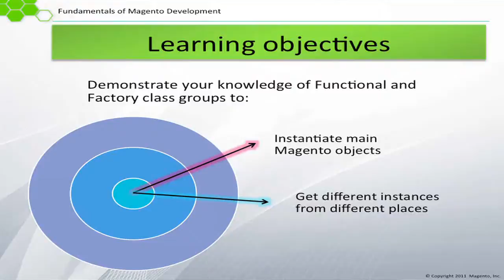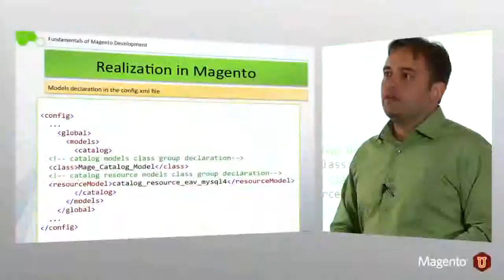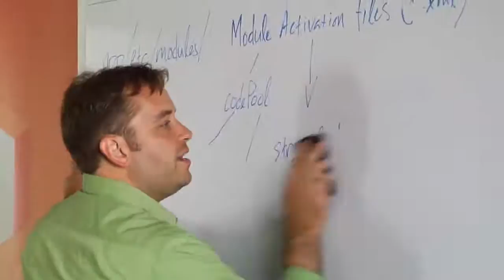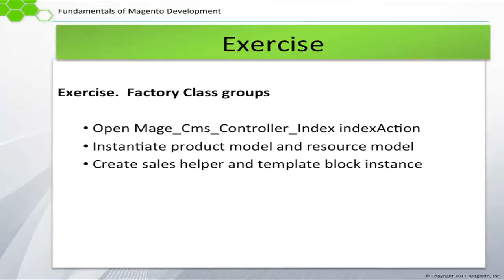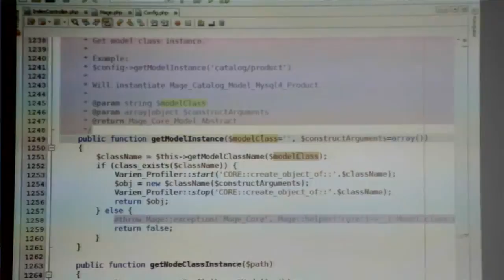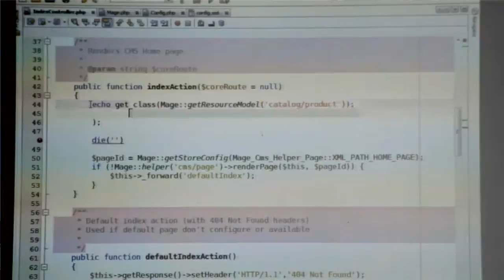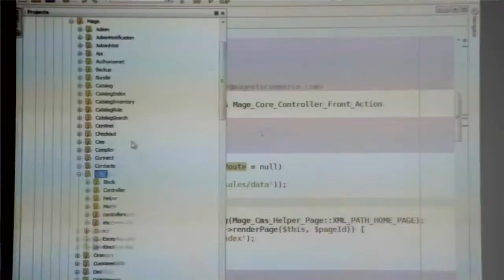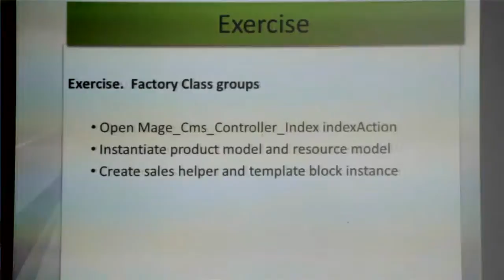Fundamental of Magento 7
Know Magento CMS